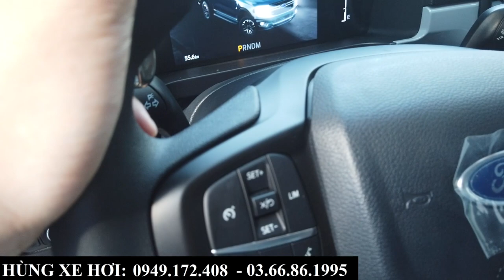Giá Xe Ford Ranger XLS AT Khuyến Mại Tháng 8/2023 | Tổng Lăn Bánh Tại Bắc Ninh, Bắc Giang Chỉ 7XX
+ Hotline Tư Vấn: 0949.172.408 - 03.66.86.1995